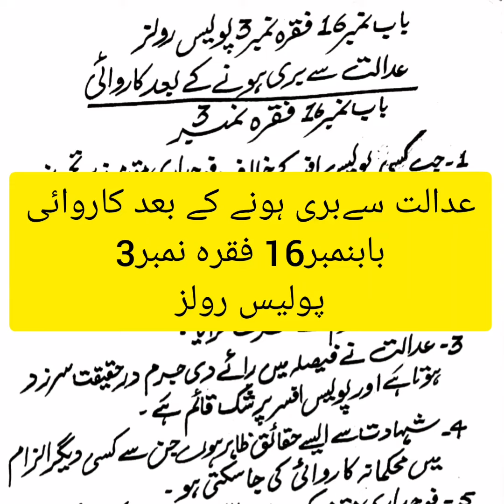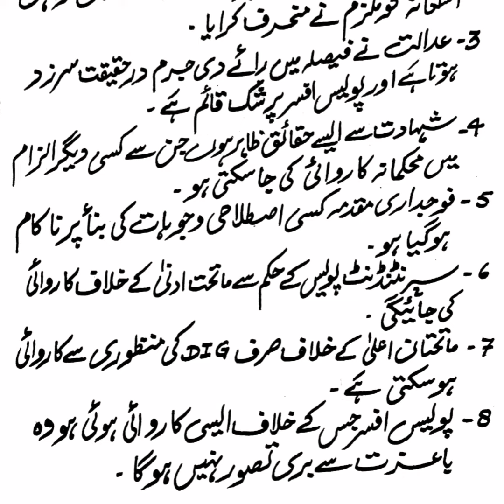عدالت سے بری ہونے کے بعد کاروائی باب نمبر 16 فقرہ نمبر 3 پولیس رولز